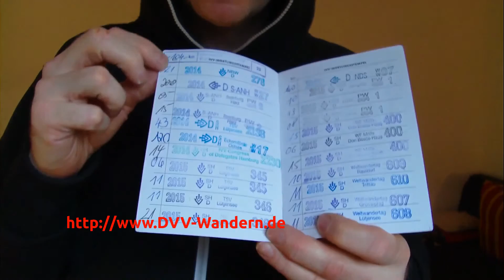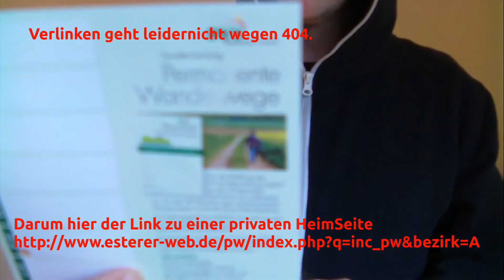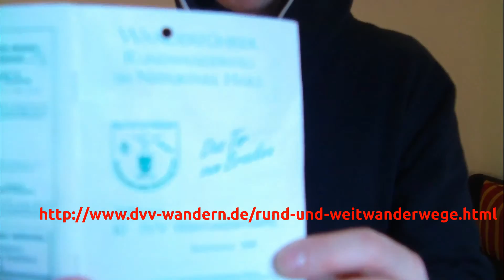Vorbereitung um ganze Europäische Fernwanderwege zu gehen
hier erzähle ich wie ich mich auf das Gehen von ganzen Europafernwanderwegen vorbereitet habe bzw. vorbereite